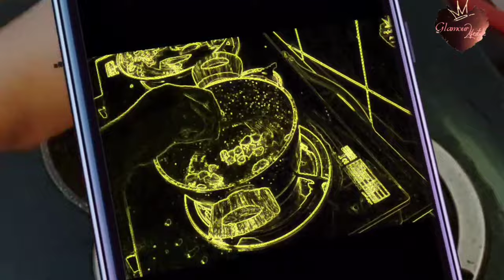easy & simple hijab tutorial with abaya shawl ||summer wear unique design| #2022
Easy side layer hijab style with hijab tutorial 👌

Hello 👋 everyone.
    Assalamualikum w.w ☺️

             —— 3P ——

Hope you doing well Allhamdulillah, I'm here with new hijab tutorial, I hope it will helpful for you all.

my evening to night routine with my sunshine

Stay with me. Stay with my channel ——3P——

I would like to read your feedback 😊 Love you all..